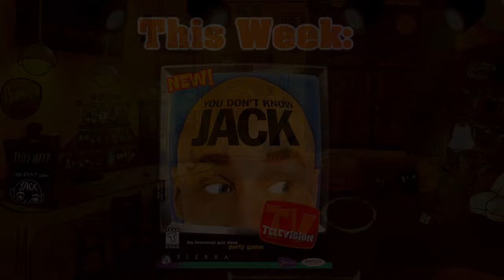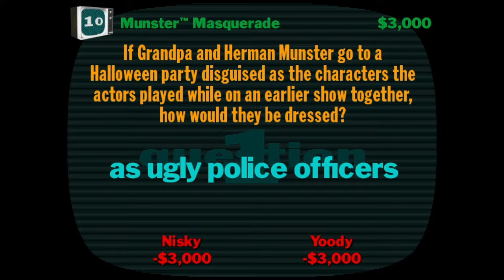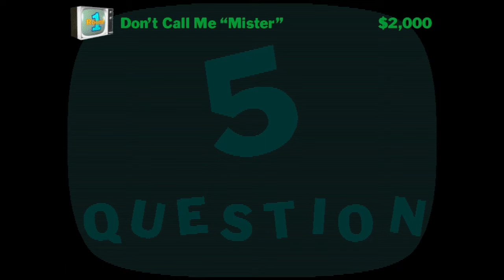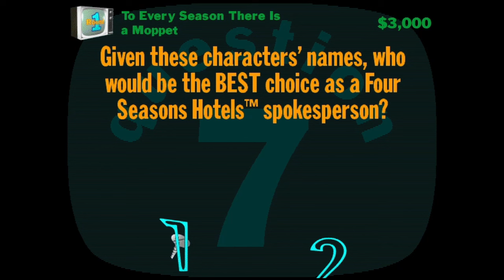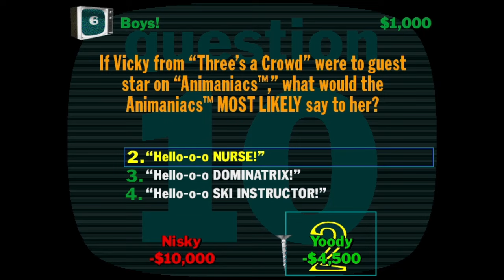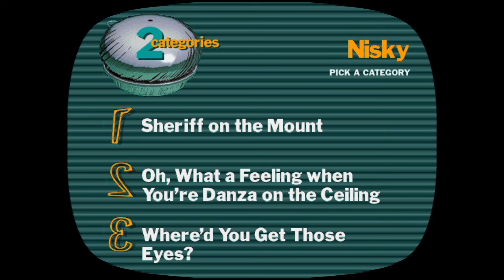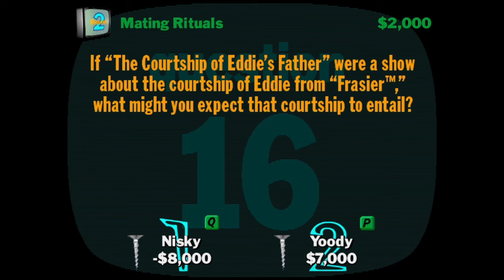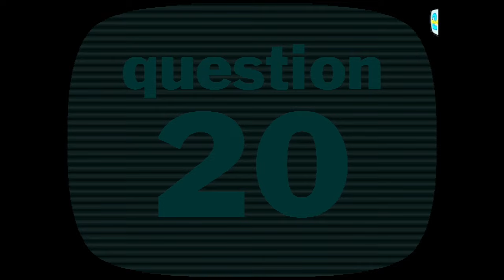BARGAIN BIN LOUNGE - You Don't Know Jack: Television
For the entire month of June, we're gonna be looking at the classic irreverent trivia series that's swept the nation and captured our hearts for all these years! It's You Don't Know June!

Round 3 of our trivia trek through transient trickery takes us to the television! The great equalizer; how much of obscure, decades-old TV trivia do we know? Barely any, or just enough?
Follow me on Bluesky!